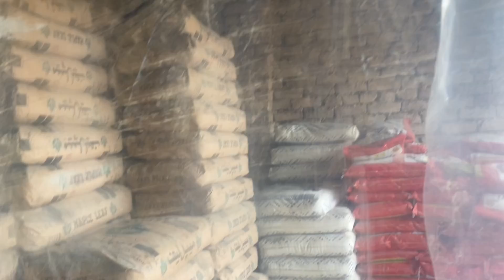Apny workers ke liye Me ne Khana banaya ❤️ | Vlog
How make best food your best workers